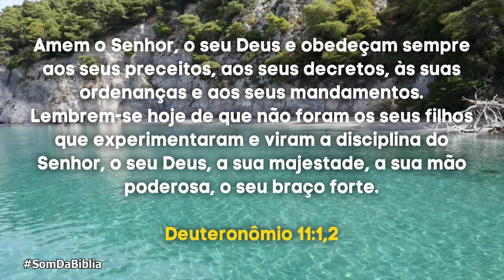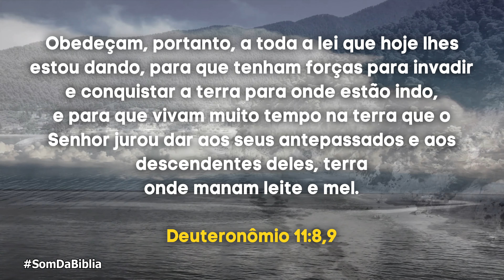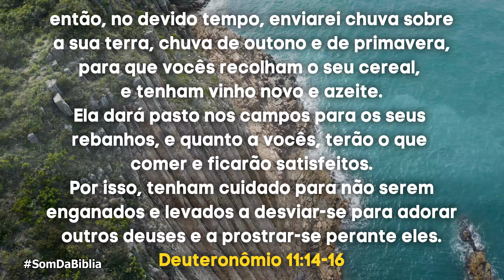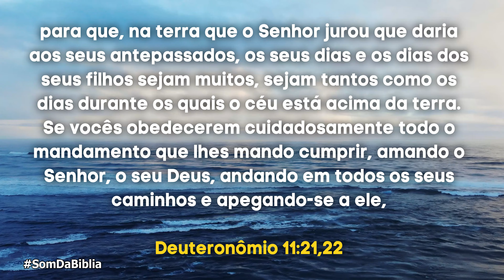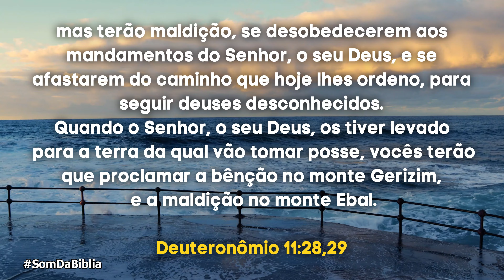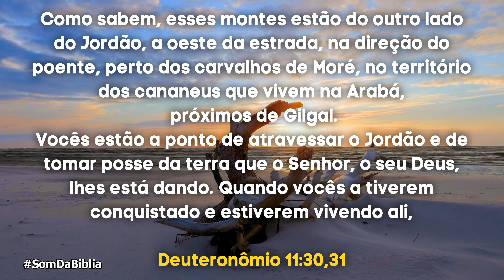A Bíblia em Áudio DEUTERONÔMIO Capítulo 11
Bem-vindo(a) ao canal Bíblia em Áudio! Neste vídeo, trazemos para você a leitura em áudio do capítulo 11 do livro de Deuteronômio. Neste capítulo, encontramos as palavras de Moisés ao povo de Israel, relembrando-os da fidelidade e do amor de Deus ao longo de sua jornada no deserto.

Moisés destaca a importância de obedecer aos mandamentos de Deus e de ensiná-los aos filhos, para que as bênçãos do Senhor sejam derramadas sobre eles. Ele lembra o povo das maravilhas que Deus realizou diante de seus olhos, desde os milagres no Egito até a condução através do deserto.

O capítulo 11 nos desafia a lembrar dos feitos grandiosos de Deus em nossa própria vida e a confiar em Sua fidelidade. Somos encorajados a permanecer firmes na aliança com Ele, buscando-O de todo o coração e obedecendo aos Seus mandamentos.

Ao ouvir esta leitura, você será inspirado(a) a refletir sobre a importância da obediência e da fé em sua jornada espiritual. Através das palavras de Moisés, você será encorajado(a) a confiar em Deus em todos os momentos e a viver de acordo com os Seus princípios.

Aproveite esta oportunidade de se conectar com a Palavra de Deus e deixe que ela transforme a sua vida.

Que a leitura deste capítulo fortaleça a sua fé e renove a sua confiança em Deus. Que você seja encorajado(a) a obedecer aos Seus mandamentos e a viver uma vida de intimidade e comunhão com Ele. Desfrute desta experiência de se conectar com a Palavra de Deus e compartilhe essa mensagem transformadora com aqueles ao seu redor.